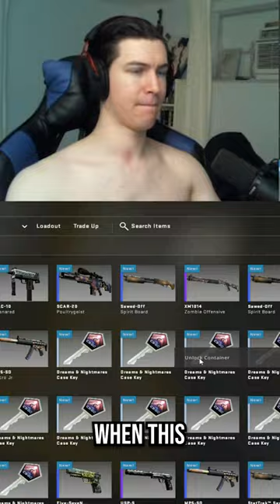$2000 knife but he did this…